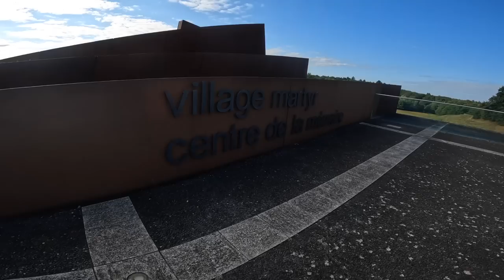France Tour 2022 EP15 - Ride To Oradour-sur-Glane : Honda NT1100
We leave Limoge and head to the massacred village of Oradour-sur-Glane. Two years we have tried to visit this village and after reading Robert Pike's book Silent Village we had to go this year.

Special thanks to Robert Pike for your support.